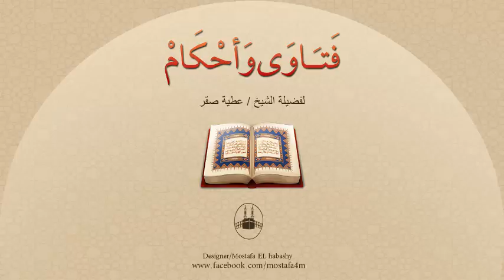هل توجد حالات يُمنع فيها الرجل من الزواج فترة معينة كالمرأة المُعْتَدة ؟